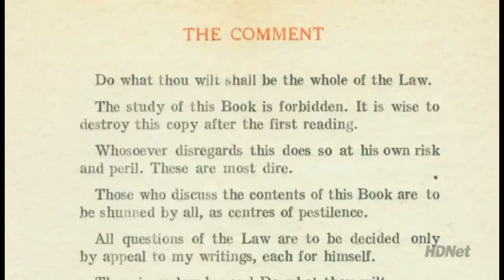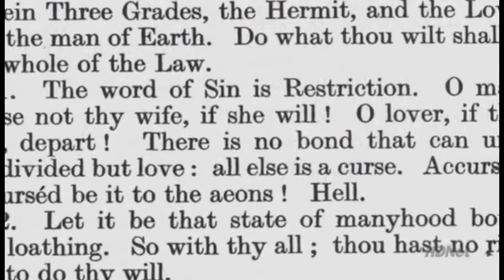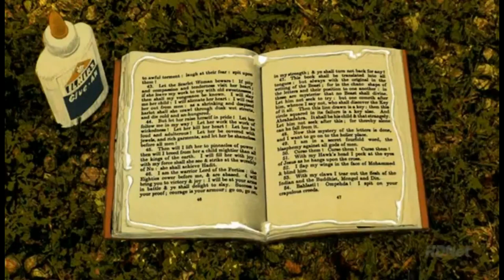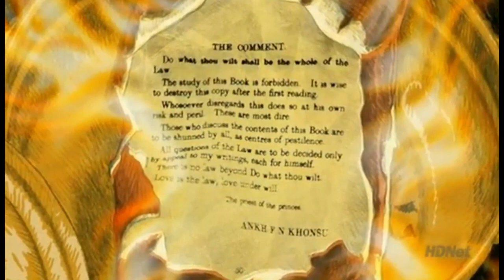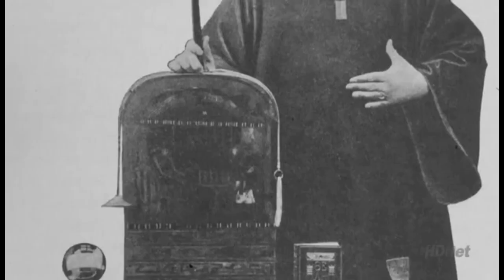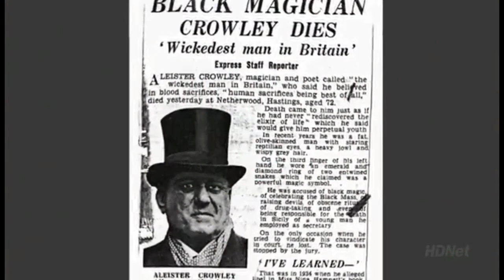Aleister Crowley - “Magus - (sorcerer) of the Aeon - (new age).”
Self-made, prophet of the New Age, the man who changed the perceptions of the world. aleister crowley for many years preached, ("Do What Thou Wilt Shall Be The Whole Of The Law)"! which means do WHATEVER you want. These characteristics of ruthlessness, arrogance and blasphemy were of course, rightly or wrongly, traits for which Crowley himself would become most commonly and widely known in the public mind. Long after his death, Crowley became a hero for many young people within the flower-power movement. The irony in all this is that these young people cried for peace and love. Crowley in his turn welcomed the First World War, as necessary to sweep away the old age and start the new one.